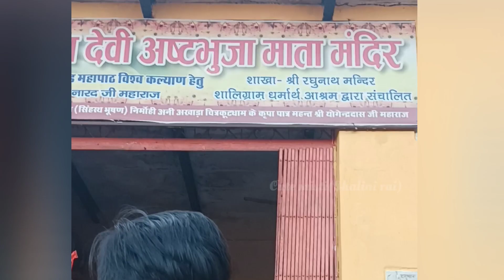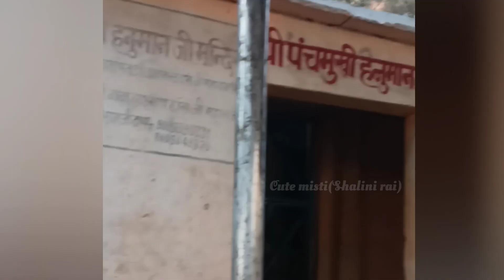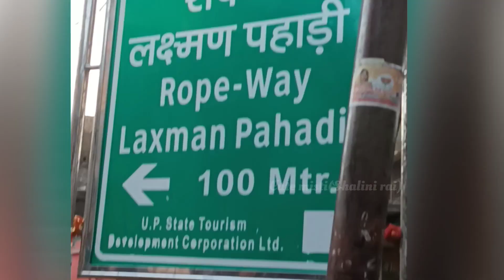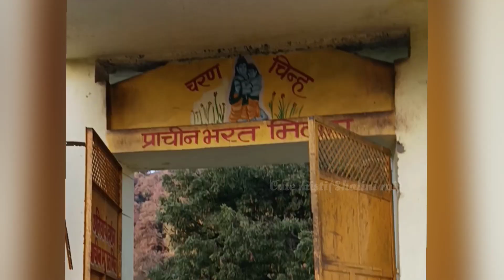कामदगिरी 🏞 कैसे बने कामतानाथ भगवान😱😱|Kamadgiri tourist place|Chitrakoot🚩Jai shree Ram🙏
kamadgiri parwat🏞kamtanathdham Chitrkoot surprise tourist places dham day tour gudie Seetaram kamntanath laxmanpahadi bharat milap mandir madhyapradesh chitrakoot Ram ramayan vanwas Ramjanki guru washishth day#
Chitrakoot#dham#jaishreeram#ashortaday#cute#misti#creator#